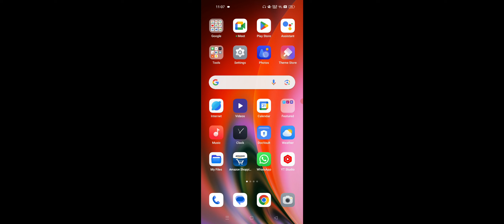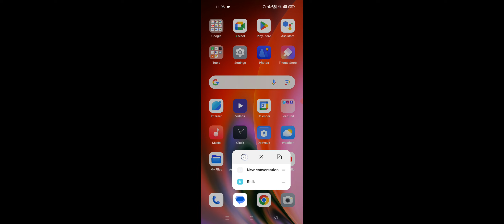Snapchat OTP Not Receive in OPPO Device Problem Solve